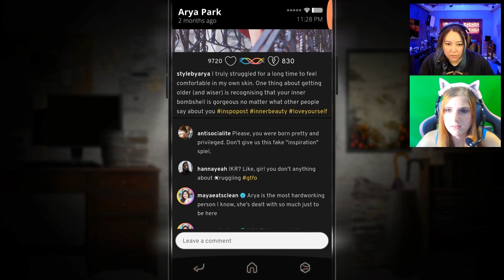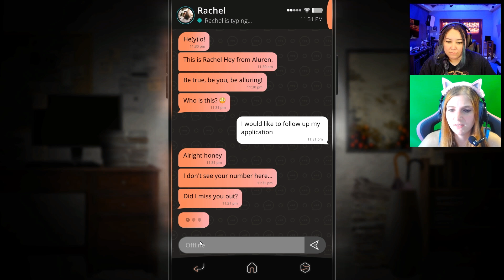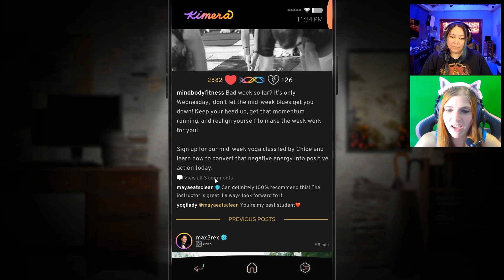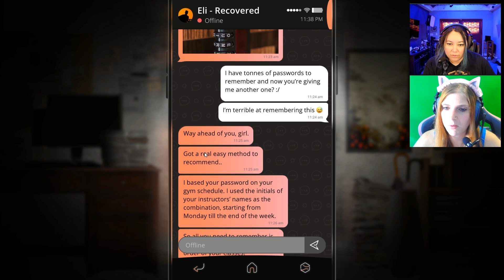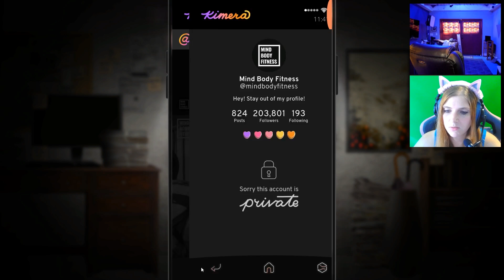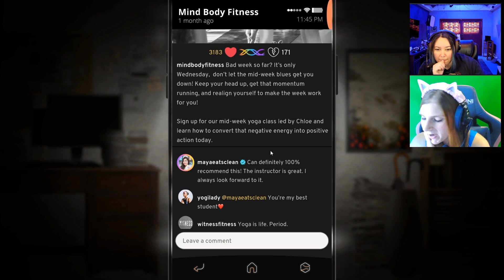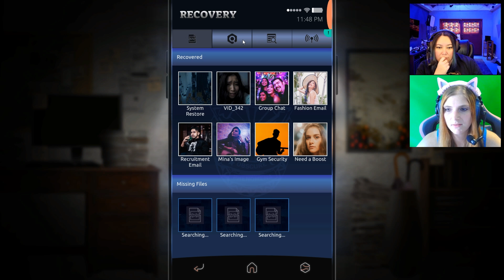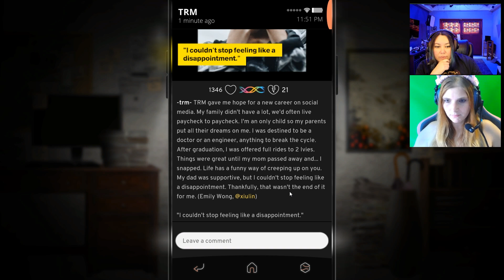Aluren Hotline - Simulacra 2 #10 [Ladies Night: Co-Optails!]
It's Ladies night and we're here for some FMV spoops! We're checking out this spooky game Simulacra 2! A young instagram influencer has died mysteriously and we gotta help Detective Murillo solve her case! Simulacra 2 is the follow-up to Simulacra, a found phone horror game.

Due to the Pandemic, we've shifted Co-optails to online only, thus why there is a facecam. Be aware that sometimes the audio will desync from the video. This is because of Discord

► Are you liking our Co-Optails series? You can watch us play these games live on Sundays 12PM PST over